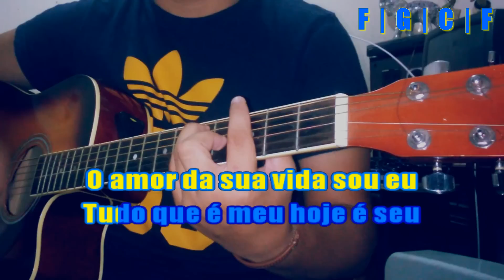O Nosso Santo Bateu - Matheus e Kauan - Karaokê ( Violão cover com cifra )